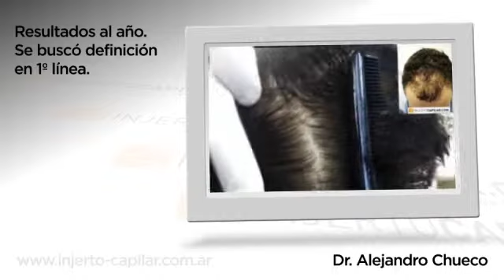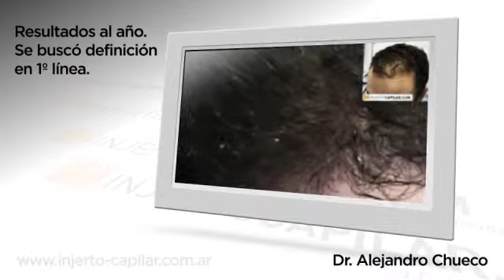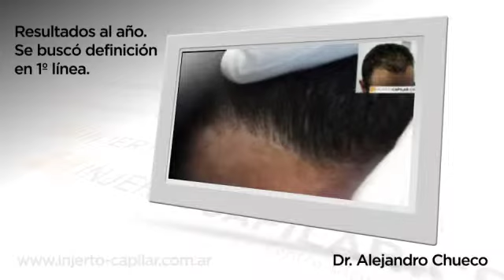Trasplante Capilar por Método FUE. 1251 Uf en el frontal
Reparacion en el frontal mediante técnica FUE. Cirujano : Dr Alejandro Chueco. Injertocapilar.com. 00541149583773